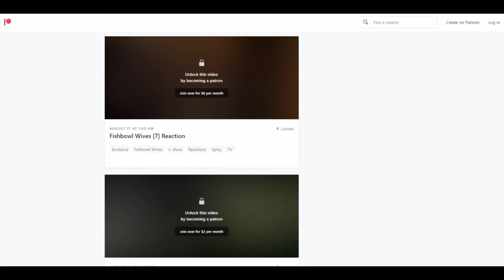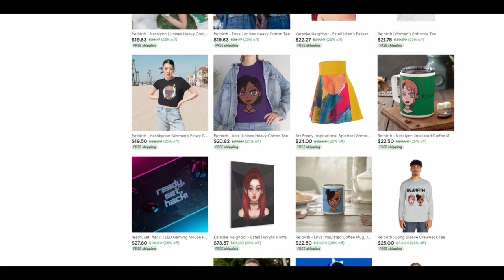A Sign of Affection [1-2] Reaction | Yuki's World + To Affection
This seems really cute~
Edited by:
Hitesh

reacting to a sign of affection yubisaki to renren kodansha yuki itsuomi hot hair dresser guy reacting to the apothecary diaries Kusuriya no Hitorigoto 薬屋のひとりごと maomao square enix big gangan apothecary anime medicine anime
reacting to 100 girlfriends 君のことが大大大大大好きな100人の彼女  Kimi no koto ga Dai Dai Dai Dai Daisuki na 100-nin no Kanojo Hyakkano 100 The 100 Girlfriends Who Really, Really, Really, Really, REALLY Love You  blind reaction frieren anime reaction frieren manga magic reacting to anime anime reactors struckbybelz nicholas light tv dark yaboyroshi yaboyrocklee jamiuwu lala cruzbrothersreact reaction channels